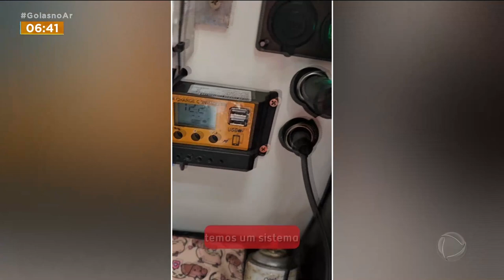LIBERDADE SOBRE RODAS: CASAL DE GOIANOS VIAJA A AMÉRICA EM UNO ADAPTADO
UM CASAL DE GOIANOS QUE RESOLVEU VIAJAR MUNDO À FORA A BORDO DE UM FIAT UNO ADAPTADO. JUNTOS HÁ MAIS DE SEIS ANOS, ELES DECIDIRAM EMBARCAR NESSA VIAGEM EM BUSCA DE AVENTURAS E LIBERDADE.
REVANA OLIVEIRA.